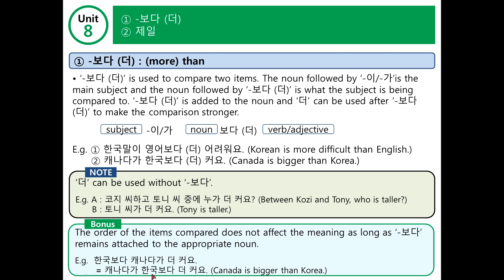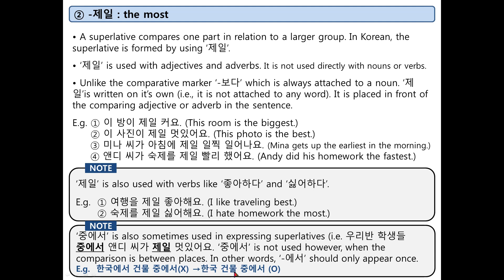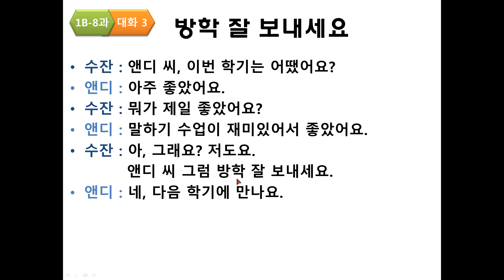1B-Unit 8 / The speaking class was interesting.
Hello, everyone!
This is Eugene Lee and I got to create a new YouTube channel for anyone who wants to learn Korean Language. Nice to meet you guys!

This Channel will base on the series of textbooks called 'Sogang Korean New Series' and  I will be uploading the conversation examples given in the book.